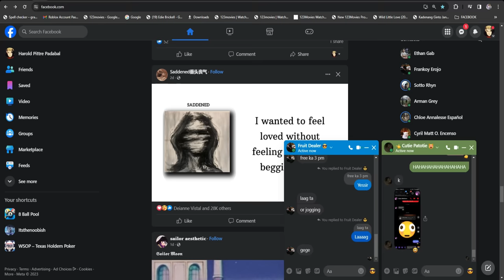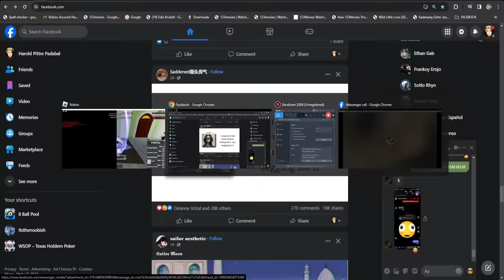KITSUNE FRUIT FROM SHRINE GLITCH! 🌀⛩️ | Blox Fruits [🎁 GIFT]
Spikey Trident
 awakened phoenix
 phoenix awaken Combo with all fruits Awakened Dough
 kid roblox